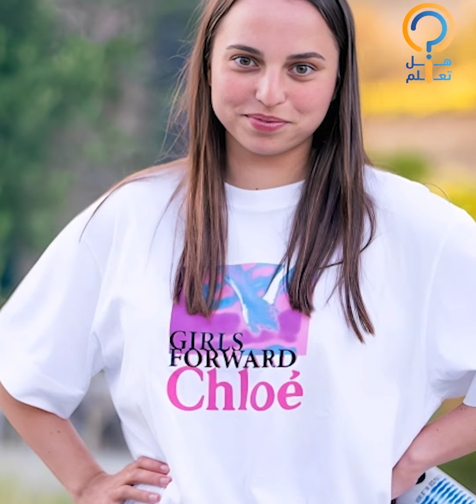الملكة رانيا تشارك صوراً عائلية جديدة مع عائلتها: أحلى الأوقات معكم.. والأمير هاشم يلفت الأنظار